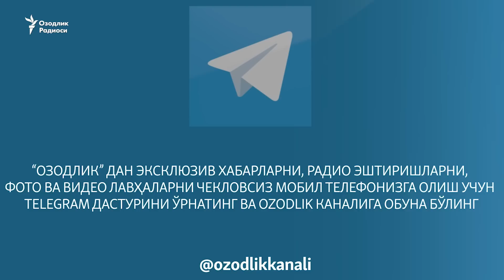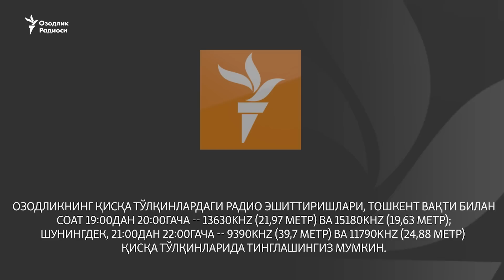Валюта бозорини либераллаштиришда Ўзбекистонни "жиддий синов" кутмоқда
Ўзбекистон Марказий банкининг оғзаки кўрсатмаси асосида мамлакатдаги камида еттита банк машина учун кредит беришни ўтган ҳафтадан бошлаб тўхтатди.

Бундай чораларнинг қўлланишига "фоиз ставкалари ўзгаргани" сабаб қилиб кўрсатилмоқда.

Айни пайтда Халқаро валюта жамғармаси расмий Тошкент билан Ўзбекистонда конвертацияни очиш масаласида маслаҳат бошлади.

189 давлат аъзо бўлган Халқаро валюта жамғармаси миссиясида ëзилишича¸ "молия тизимидаги глобал ҳамкорлик¸ молиявий хавфсизликни ҳимоялаш¸ халқаро савдони ривожлантириш¸ дунë бўйлаб қашшоқликни камайтириб¸ давомли иқтисодий ўсиш ва юқори иш ўринлари яратиш"ни рағбатлантиради.

Бу чора Ўзбекистонда валюта тизимини либераллаштириш сари ташланган қадам сифатида баҳоланмоқда.

OzodNazar рукнида гапирган Прагадаги Марказий Богемия Университети ўқитувчиси, иқтисод фанлари доктори Холназар Омоновнинг ишонишича, Ўзбекистонни валюта бозорини либераллаштиришда "жиддий синовлар кутмоқда.